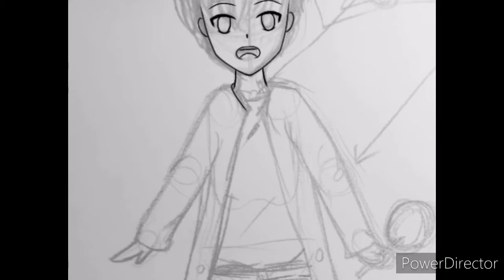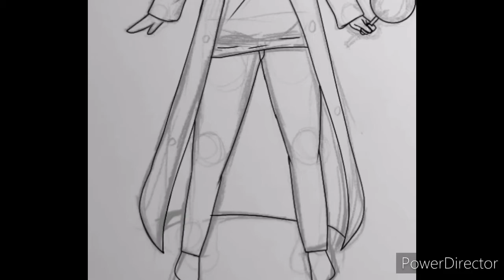Moriah Elizabeth digital fanart drawing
Hope that you like the drawing.if you want you can check out some of my tutorials.